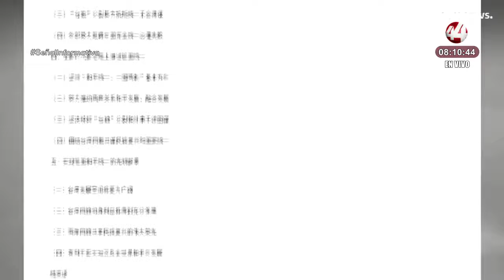Resumen Internacional Matutino | 10 de agosto 2022